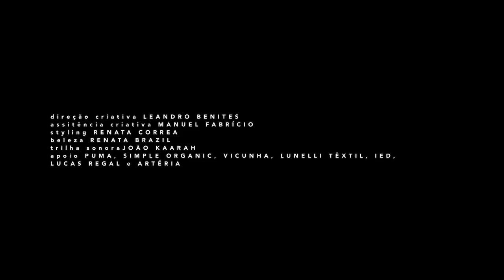BEN | INVERNO 2018 | DESFILE COMPLETO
Desfile da marca Ben na 42ª Casa de Criadores (inverno 2018), no dia 07 de novembro de 2017 na Pça das Artes em São Paulo